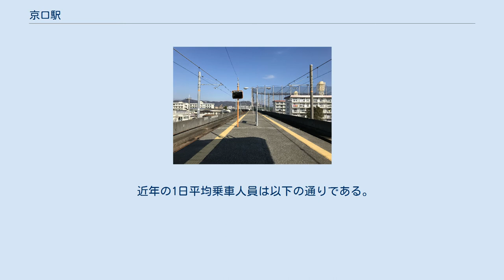京口駅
京口駅（きょうぐちえき）は、兵庫県姫路市城東町字北神屋にある、西日本旅客鉄道（JR西日本）播但線の駅。
 播但線の起点駅である姫路駅が近畿統括本部（神戸支社）の管轄であるため、当駅が福知山支社管内では最も南にある駅である。
 山陽道が、姫路の町を出て京（都）に向かうことから、「京口」と名付けられた。
 ホーム（2019年2月） 島式ホーム1面2線を持つ、行き違い設備を備えた高架駅。
配線上は一線スルー化されておらずY字分岐となっており、上下線別で発着ホームが異なっている。
 元は地上駅であったが、播但線の高架化に伴い、現在の駅となった。
 福崎駅管理の無人駅となっており、改札口などは残っているが、窓口はシャッターで閉鎖されている。
簡易型の自動券売機が改札前に設置されている。
なお播但線が電化された1998年から一時期だけ駅員が配属された時期があったが、再び無人化された。
 「兵庫県統計書」によると、2016年（平成28年）度の1日平均乗車人員は1,034人である。
 駅の東側にある空爆の碑。
太平洋戦時中に周辺が空襲された（姫路空襲）。
 城下町時代の市街地からは東の外れに当たる。
現在でも播但線の西側あたりがビル街と住宅地との境界である。
戦前は大日本帝国陸軍の第10師団や川西航空機姫路製作所が近くにあり、兵士等で賑わった。